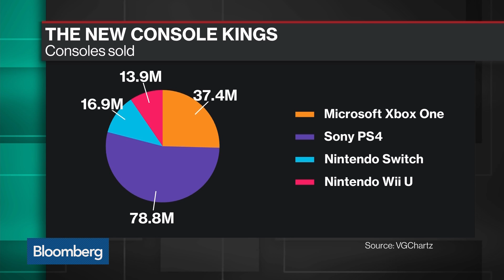How Microsoft Plans to Bridge the Gap Between Xbox One and PS4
Matt Booty, Microsoft head of studios, discusses the company's plans to bridge the gap between the Xbox One and PS4. He spoke with Bloomberg's Emily Chang on the June 13 episode of "Bloomberg Technology."